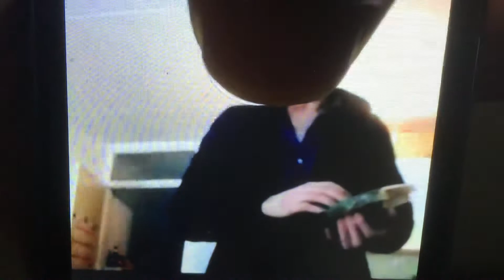M m fon live won’t anjohen on the me cataling come 🎵🌺❤️